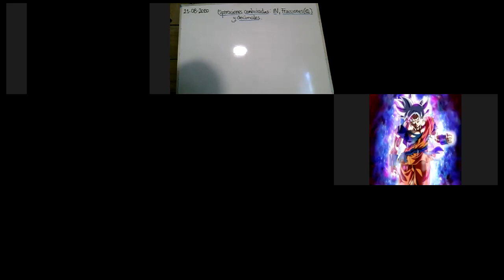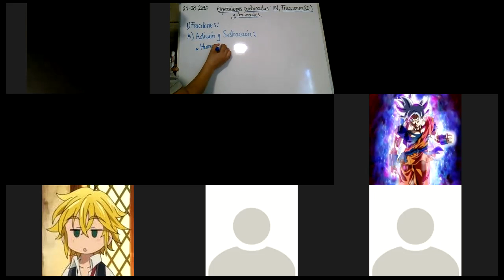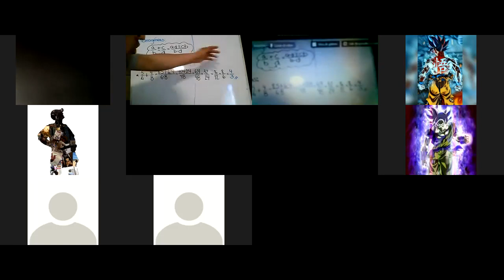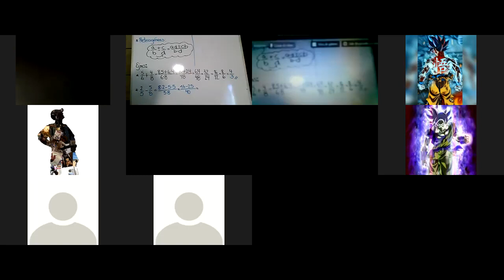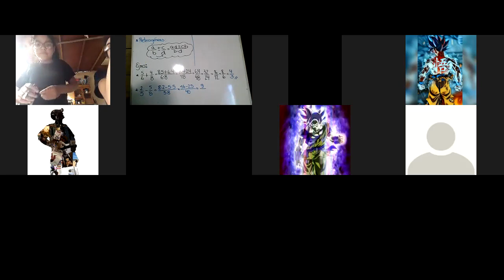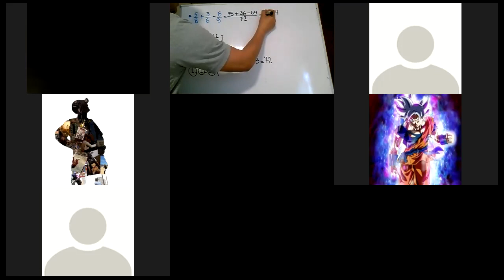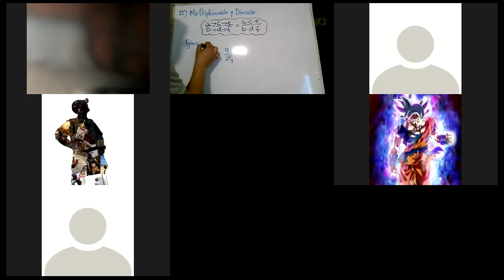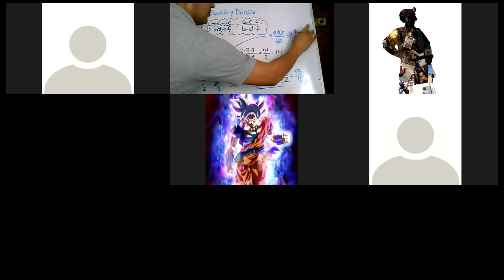6° PRIM- ARIT- OPERACIONES COMBINADAS CON N, Q, NÚMEROS DECIMALES